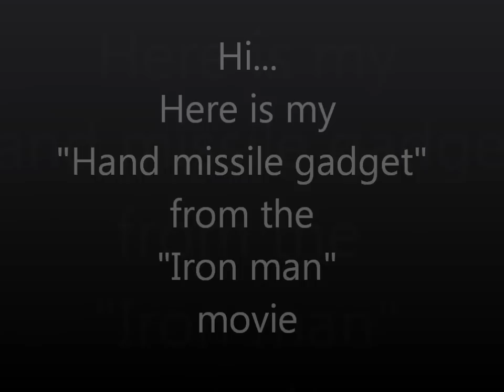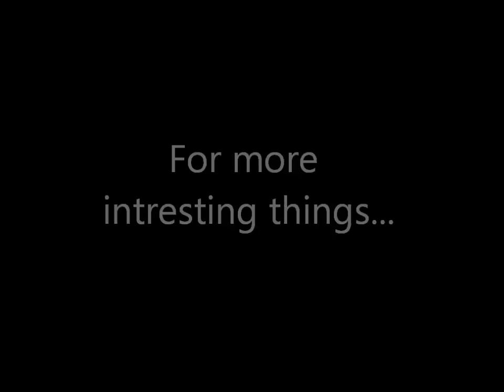Iron man suit's Hand missile system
this is my home made gadget..
from the "iron man" movie...